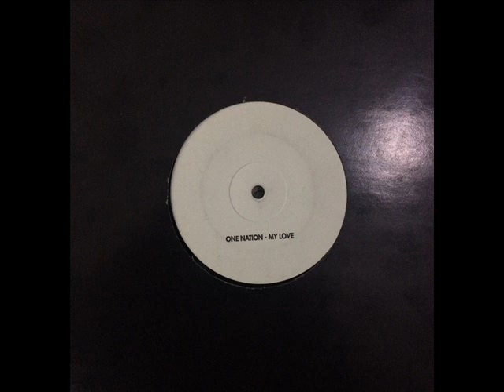One Nation My Love